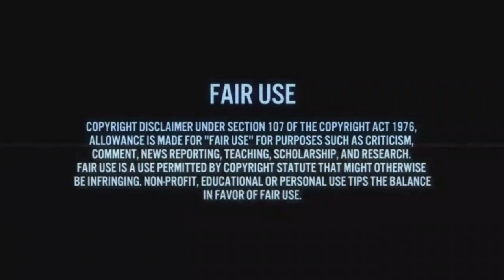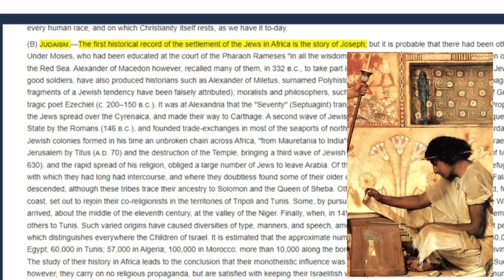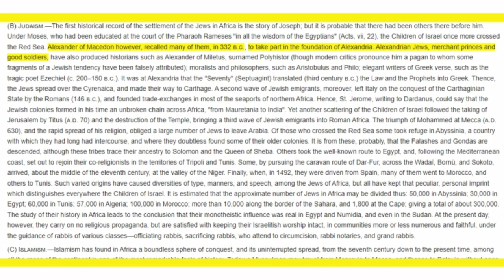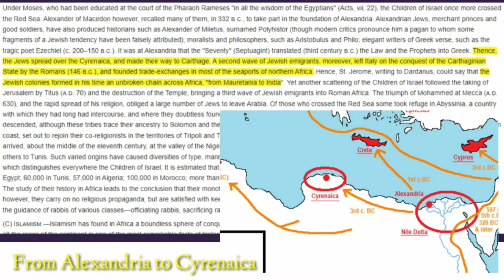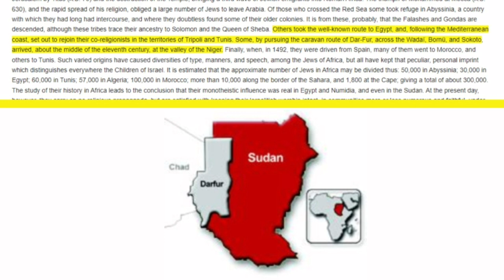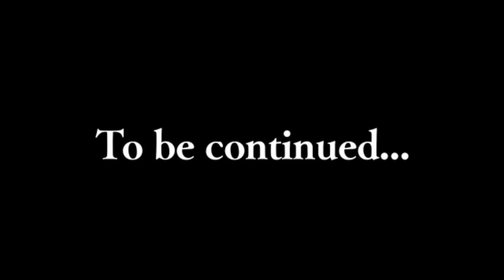Catholic Encyclopedia 1913 Africa (Jews in Africa)